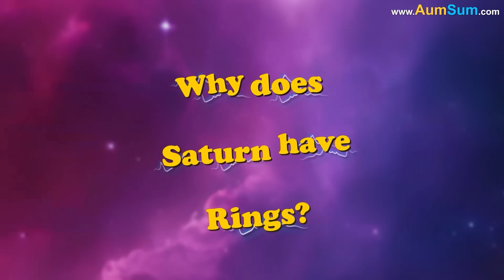If Earth had Shark-like Teeth, what would happen? + more videos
If Earth had Shark-like Teeth, what would happen?
Firstly, if Earth had Shark-like Teeth, Earth may actually start chewing up all it's buildings!
Secondly, if Earth had Shark-like Teeth, planets may start organizing longest teeth competitions!
Lastly, if Earth had Shark-like Teeth, Sharks may start shifting to a different planet!